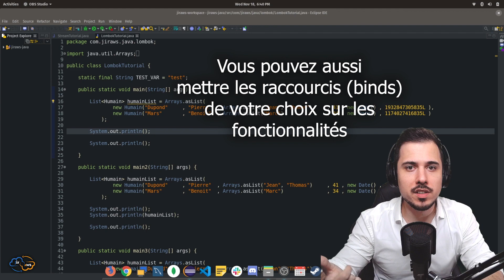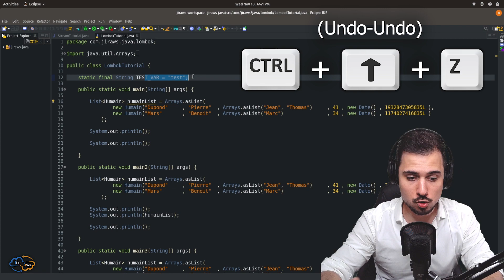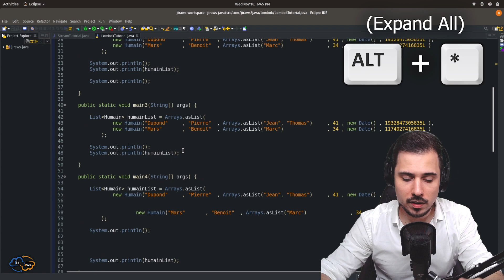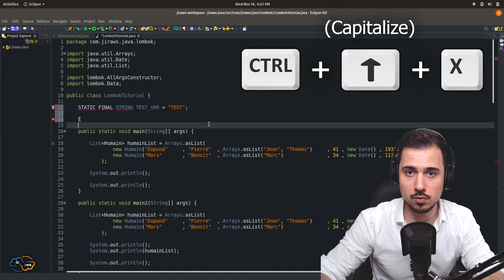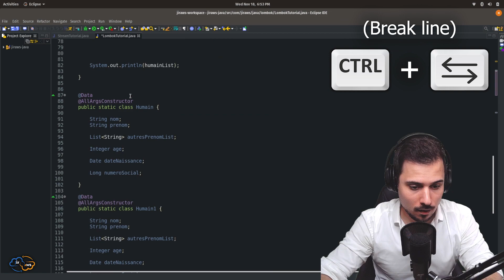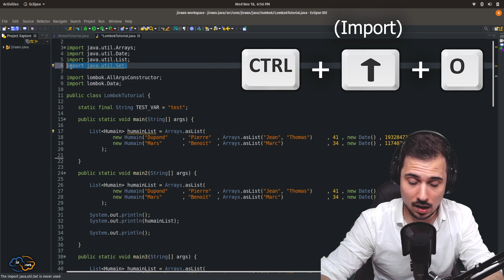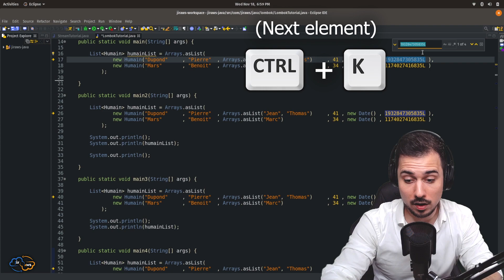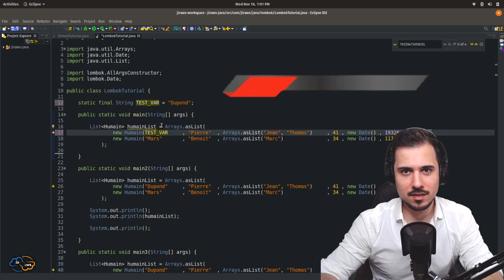15 RACCOURCIS pour CODER PLUS VITE - Apprendre la Programmation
Comment coder plus vite ? Voici 15 raccourcis (shortcuts) de base vous y aideront !

Dans cette vidéo, je vais vous présenter les 15 raccourcis de base que j'utilise quotidiennement.
Ces fonctionnalités sont valables sur la plupart des IDE (Eclipse, Netbeans, Visual Studio Code, IntelliJ, etc...)

📖 Chapitres de la vidéo:
00:00 - Introduction
00:37 - Les fondamentaux
01:52 - Commentaires
02:22 - Collapse & Expand
02:59 - Mouse Click
03:30 - Capitalize
03:57 - Delete
04:29 - Word Deletion
05:16 - Break Line
05:50 - Imports
06:35 - Cursor
07:04 - Close File(s)
07:22 - Find & Search
08:17 - Razer Naga (Anecdote)
08:37 - End

Les raccourcis ne sont pas les seuls éléments à prendre en compte pour apprendre à coder plus vite mais ils y contribuent significativement.
Tous les bons développeurs connaissent leurs outils et savent comment optimiser leurs utilisations.

Si vous débutez en programmation, il ne sera pas évident de retenir tous ces raccourcis (dans un premier temps).
Je vous conseille de les noter sur une feuille (ou un post-it) que vous pouvez laisser proche de votre station de travail afin de les relire de temps en temps (c'est ce que je fais perso !)